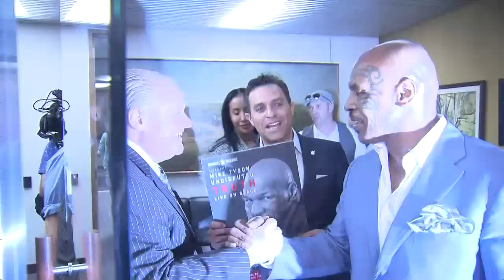RAW: Mike Tyson meets with Mayor Ford in Toronto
Boxing legend Mike Tyson will be performing in a one-man show at the Air Canada Centre called Undisputed Truth on Wednesday. He took the opportunity to meet with Toronto Mayor Rob Ford at city hall on Tuesday.